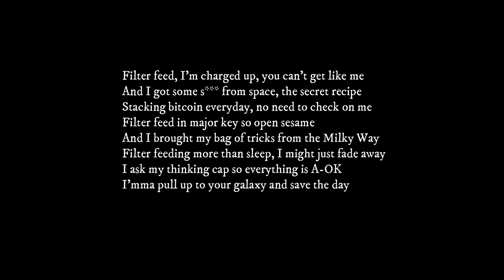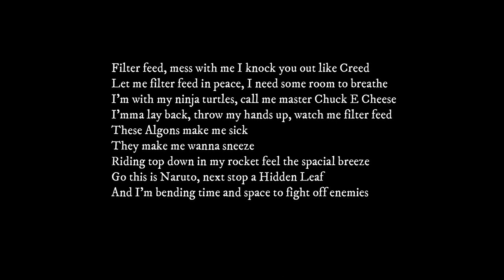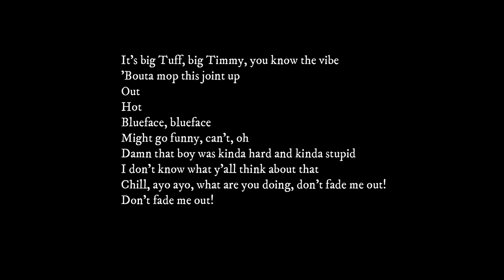Timothy Green - Filter Feed ft. Tuffy (LYRICS!)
YOU HAVE TO WATCH THIS VIDEO RIGHT NOW! MAKE IT GO VIRAL! BTW, this literally took like 10 minutes to make.

Hello! Feel free to re-upload if you want to do so, no credit needed!

Instagram Edits
Lyric Edits
Mood Edits
Sad Edits
Edits
sad edits about love that will make you cry,
sad edits it will make you sad and me,
1 min sad edits,
SAD!
BAD!
Look at me!
Jocelyn Flores
Everybody dies in their nightmares
Numb
Instagram Break-up edits